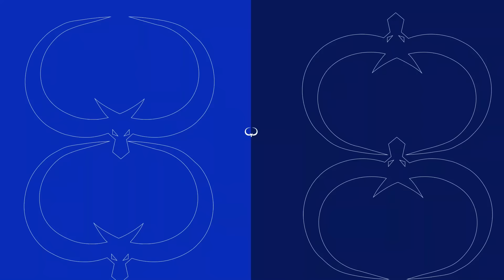GAME SKIBIDI GRAFIK PALING REALISTIS ?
Di video ini, gw cobain sebuah game skibidi yang grafiknya realistis gais.
🎮 Link Game Video Ini =
\(￣︶￣*\))  (⓿_⓿)  (°ー°〃)